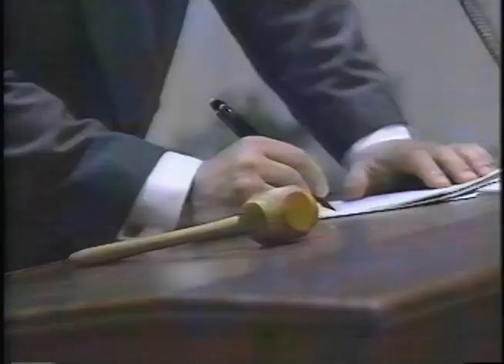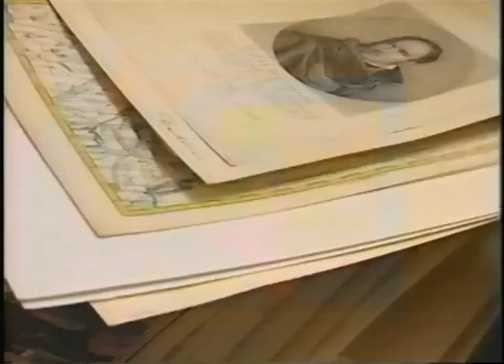Zbigniew Legutko - Lipert Gallery